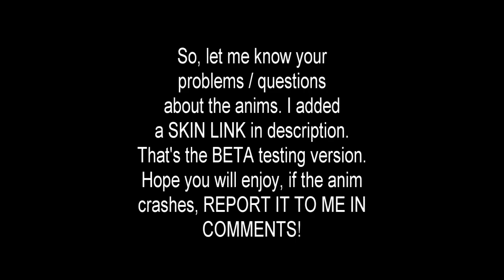The Amazing Spider-Man - San Andreas - ALPHA TESTING RELEASE!